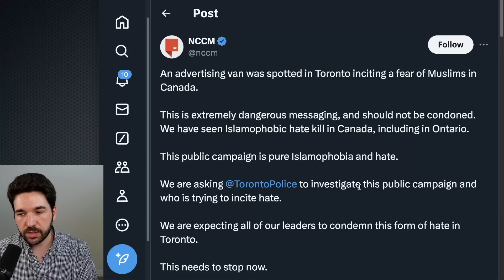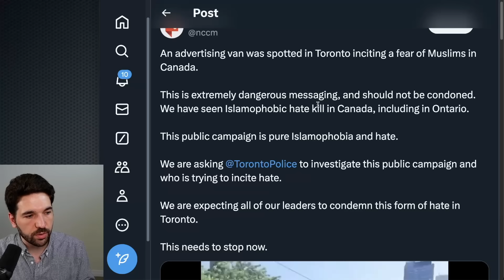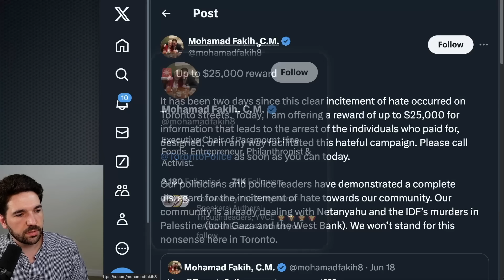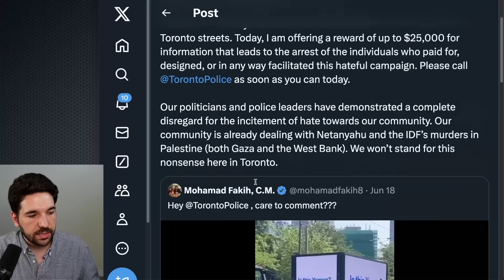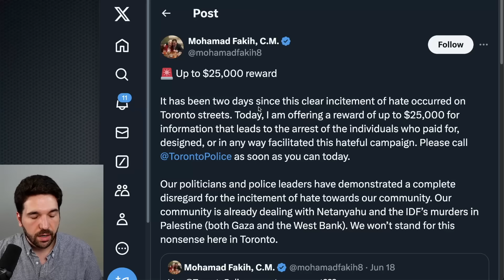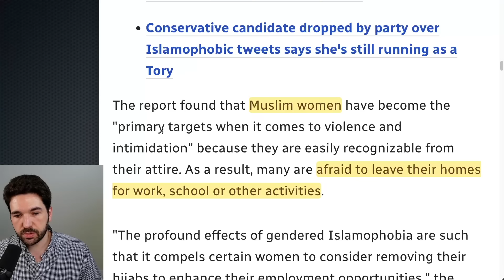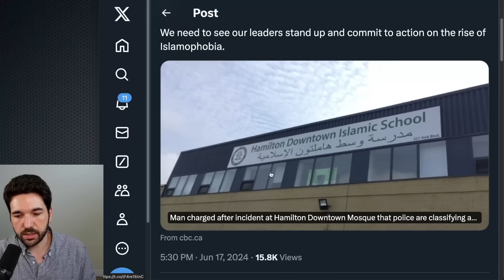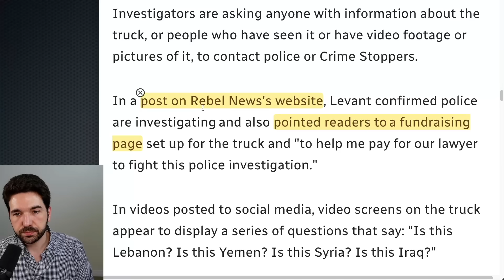Canada's Far-Right ‘News’ Network Found To Be Behind Truck Playing Anti-Muslim Messaging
Discussing a recent incident on the streets of Toronto involving a truck with video screens playing a hate-motivated anti-Muslim message.

(Senate report says urgent action needed, CBC News)
(Truck with messaging registered to Rebel, CBC News)
(NCCM tweet about July 17th incident)
(CBC News report on Hamilton incident)